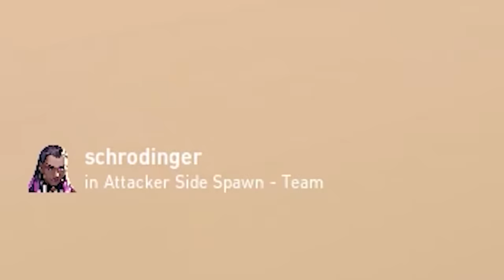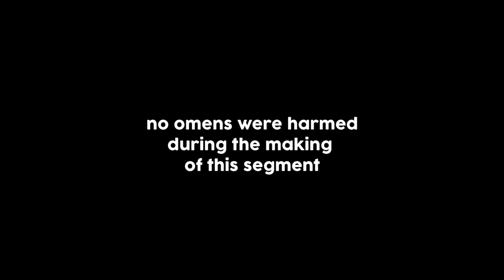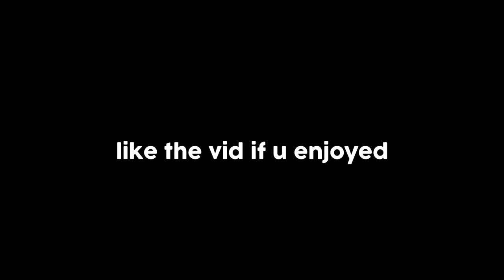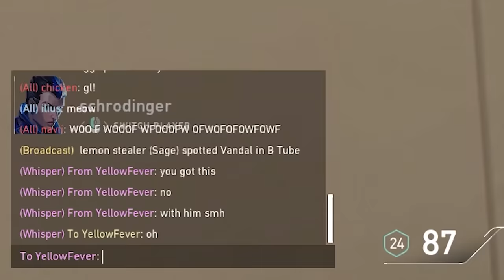i tried to make him jealous.. | VALORANT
the long awaited PART 2 with schrodingerlee